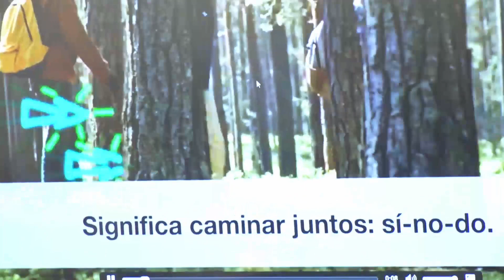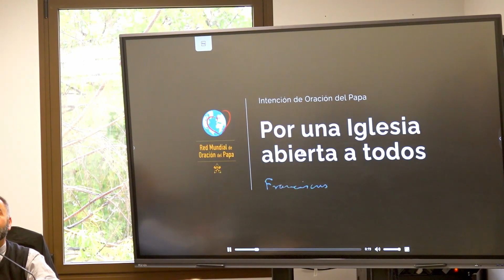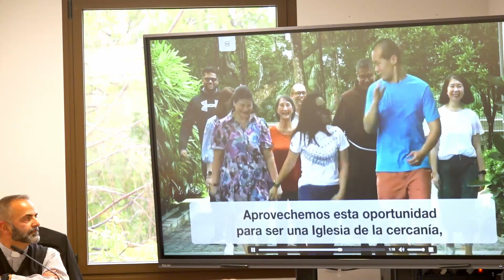El diálogo y la integración son los pilares del proceso Sinodal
El decano de la facultad de derecho canónico de la Universidad Pontificia de Salamanca, Dr. José San José Prisco, fue el encargado de impartir la conferencia de fin de curso del Instituto Teológico Diocesano de Albacete.